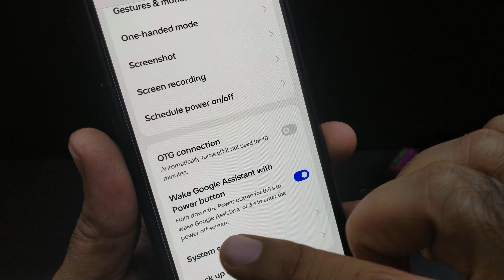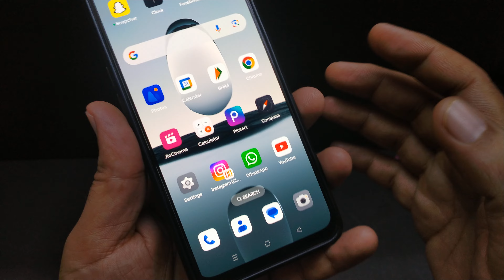Google Assistant Kaise Chalu Kare | How To On Google Assistant Voice | Hindi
About this video.. hello friend Maine bataya hai kya aap apne phone mein power button se Google Assistant ko kaise activate kar sakte hain kaise aap Google Assistant ko chalu kar sakte hain apne phone mein is video mein sari settings batai gai hai Sidhu Moose wala hit songs

1) how to use Google assistant
2) what is Google assistant
3) how to on Google Assistant voice
4) Google Assistant kaise use Kare
5) how to add voice in google assistant
6) Google Assistant kaise use Karen
7) Google Assistant Kaise set Kare
8) power button se Google Assistant Kaise on Kare